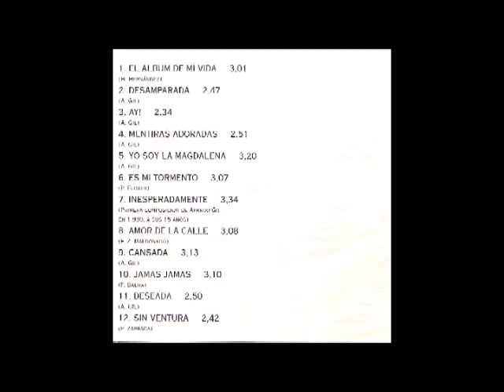Los Panchos cantan A La Mujer Deseada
Los Panchos de Alfredo Gil